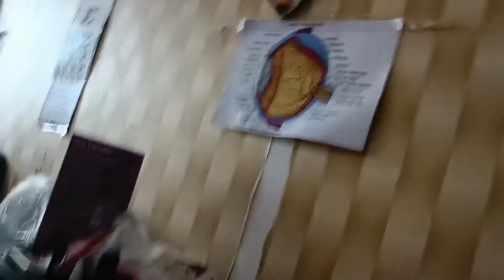pengobatan mata minus,Plus, katarak, Rop, Glaukoma (1)